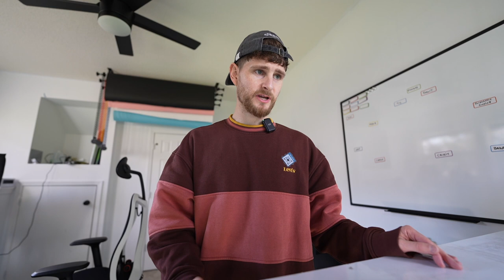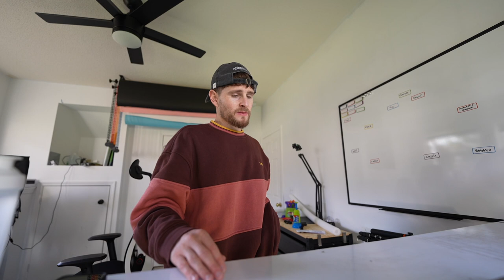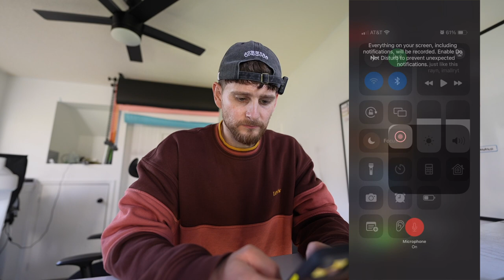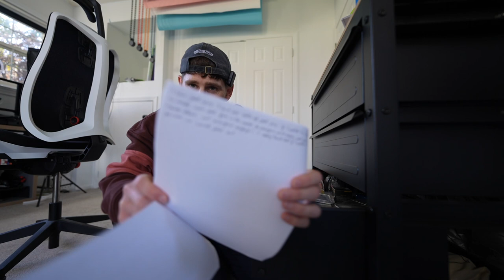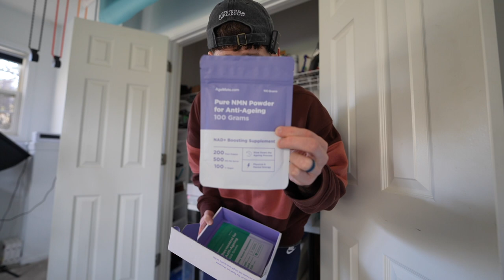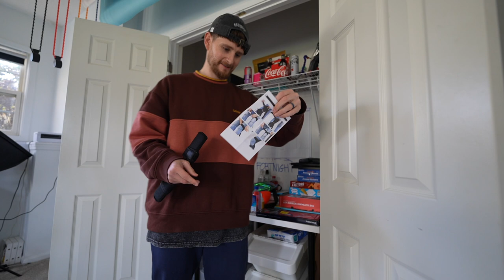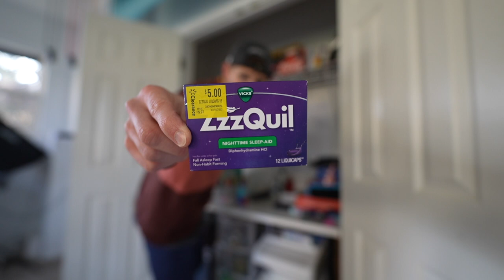Prep PodVlog 049 - my dumb viral TikTok video ideas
Kicked off the day with a plan to make your Side Quest donations a real part of the Side Quests by setting that 'bucket' aside for props that you can see go into the planning of the TikTok and think "bro, I made that happen" when you notice it in the TikTok. Then I went through all the stuff I'd previously bought for videos, some of it cool, most of it trash 😅 Finally, instead of filming another part to the shaving series, I shot Day 5 of the TikTok sauna series in an Infared Sauna before finishing the day off with some true Kansas City BBQ from Joe's.